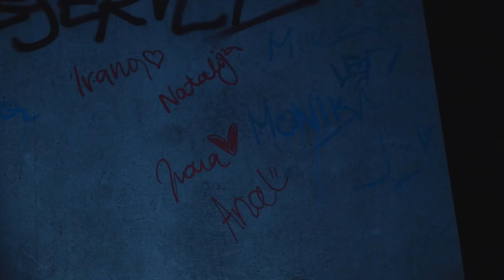highsummer with gg & Reserved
Zavirite na party highsummer održan u vrtu privatne vile podno Sljemena